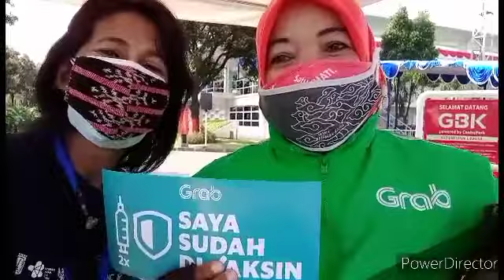Bersama GRAB - Menuju Indonesia Herd Imunity 🇲🇨🇲🇨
Karena kita semua,
Sebagai bagian daripada masyarakat Indonesia ...

Memiliki kewajiban penuh,
Utk bersama2 mewujudkan Masyarakat Adil dan Makmur,
Seperti yg tercantum di dalam Pembukaan UUD1945 ...

Salah satunya,
Adalah dg ikut menunjang program2 Pemerintah,
Termasuk juga upaya menyehatkan masyarakat,
Dalam kegiatan Vaksinasi Covid19 ..

GRAB dan MitraGrab,
Sebagai salah satu elemen pendukung jasa transportasi di Indonesia,
Menyadari bahwa Kesehatan mutlak menjadi syarat utama utk bisa tetap tumbuh dan berkembang ..

Dengan mengikutsertakan seluruh anggota utk melakukan Vaksinasi,
Merupakan upaya utk menjaga kesehatan para anggotanya,
Sekaligus juga memberi rasa aman dan nyaman bagi pengguna jasa layanan mereka .

Salam sehat Indonesia 🇲🇨🇲🇨

(Sentra Vaksinasi Bersama BUMN Untuk Indonesia, Tennis Indoor, Kawasan GBK, Jakarta)